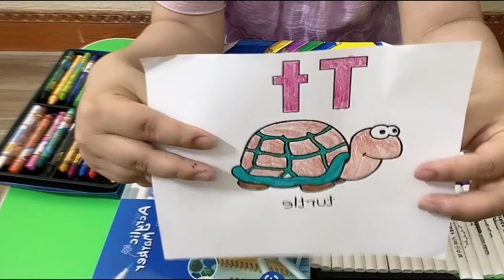Tô màu bức tranh chữ T và con rùa cùng mình nha